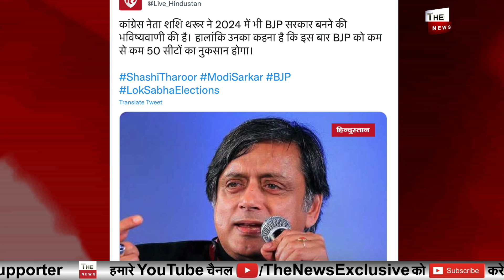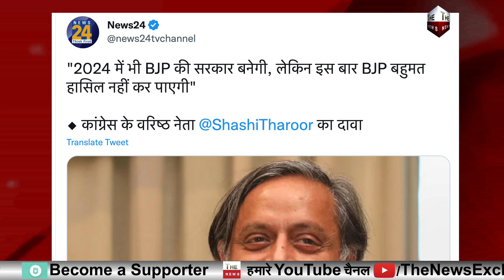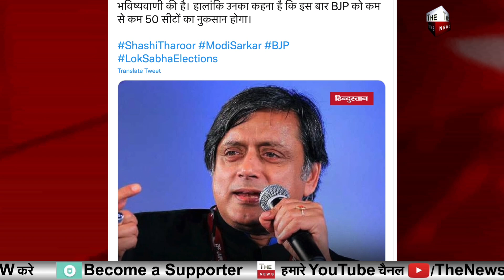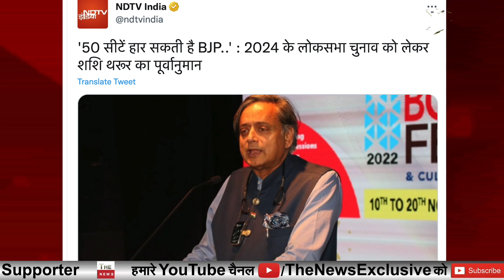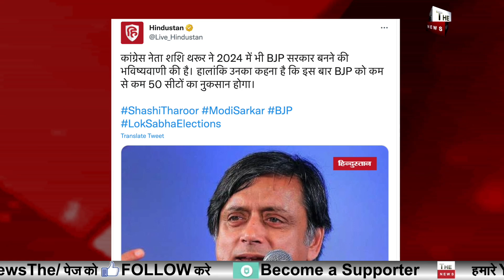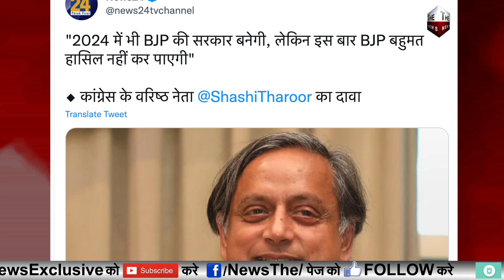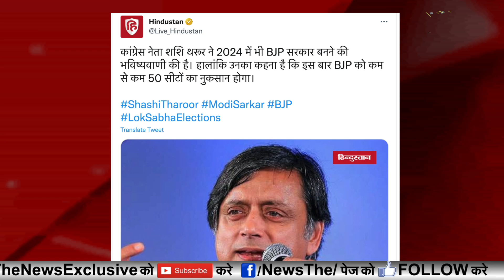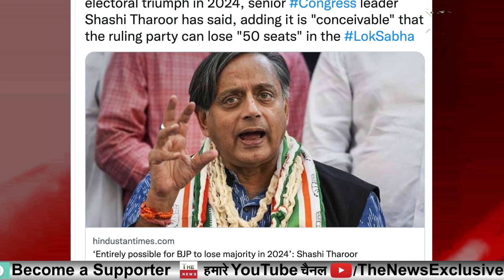Shashi Tharoor की भविष्यवाणी 2024 में भी बनेगी BJP सरकार थरूर ने कांग्रेस को दिया बड़ा झटका